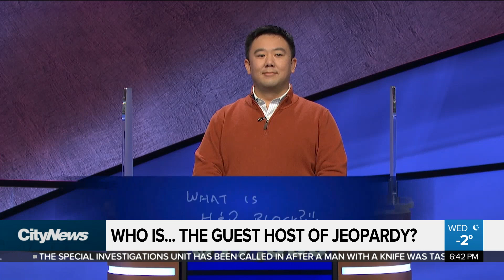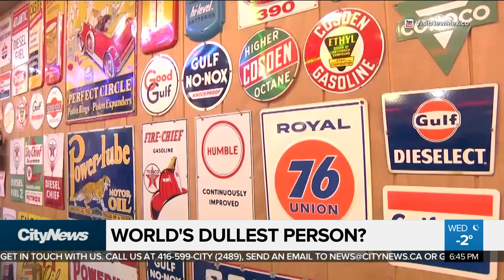Jeopardy! reveals new guest host list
Not everyone is happy with the new list of Jeopardy! guest hosts. Plus, a New Mexico man has been named one of the world's dullest people. Richard Southern and Erica Natividad discuss.